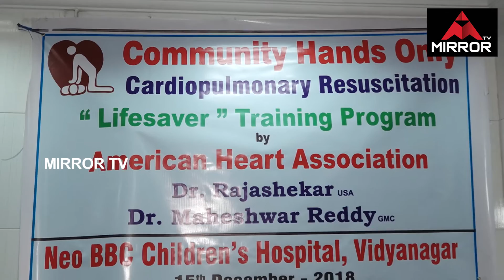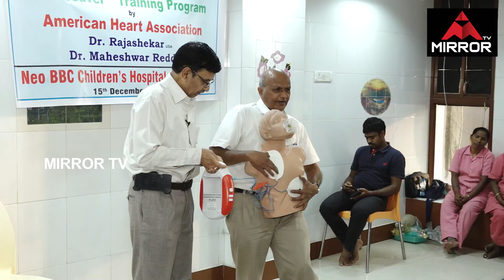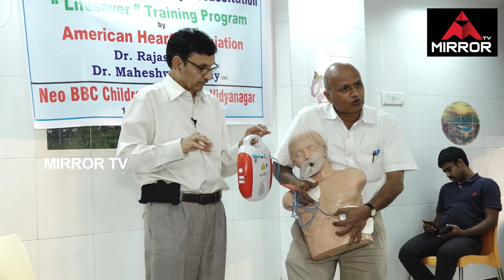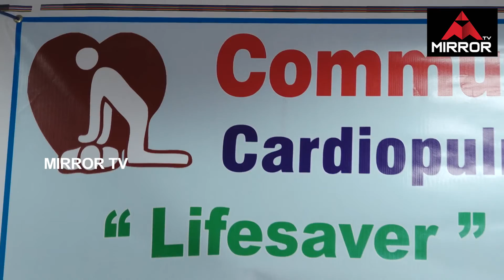Cardiopulmonary Resuscition Lifesaver Training Program l NEO BBC New Born & Children's Hospital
NEO BBC New Born & Children's Hospital
 Profile is claimed
Pediatrics/Paediatrics Clinic
Vidyanagar, Hyderabad
S.K. Mall, Opp. Durga Bhai Deshmukh Hospital, O.U. Road, Vidyanagar, Landmark: Above Bata Showroom., Hyderabad

About NEO BBC New Born & Children's Hospital
It is indeed a great privilege for me and my team of distinguished Pediatricians, pediatric surgeons and Neonatologists to introduce NEO BBC Children’s Hospitals to you all. We are one year old and growing strong. Started in 2010, with the motto of ‘corporate care with in the common mans reach’ in Vidyanagar, Hyderabad. We have already earned a reputation of bringing world class neonatal and pediatric intensive care with medical excellence to Hyderabad.
Since our inception, we have been striving single mindedly and whole heartedly to achieve high standards of medical and intensive care to the children and newborns. Our team of Doctors and childcare workers compete with themselves everyday to remain matchless in our service and committed to our mission of alleviating the suffering of kids thereby enabling them to live a long, fruitful land complete life.

Timings
Mon - Sun
12:00 AM - 11:00 PM

MRPS Chief Manda Krishna Madiga Exclusive Interview